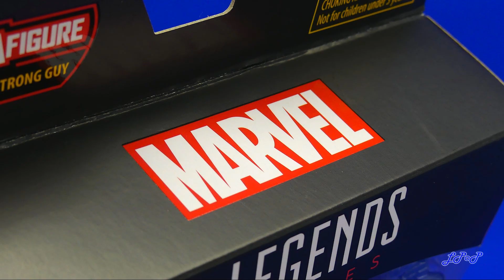Maverick Marvel Legends Strong Guy Series Reseña Revisión Review Little Pieces Plastic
Reseña de la figura de Maverick,  perteneciente a la colección Marvel Legends Series Build A Figure Strong Guy, la cual fue elaborada por la compañía Hasbro y lanzada al mercado en nuestro país en el mes de octubre de 2020.

Adquiere ya tus Eco Bases en:
- Little Pieces of Plastic - The Shop (vía Mensaje Privado)